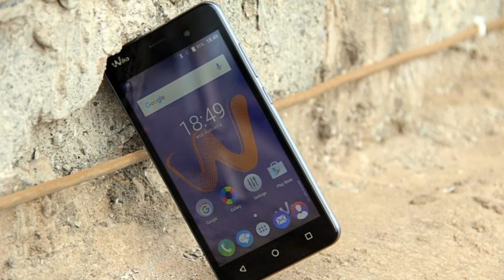Photos of the Wiko K-Kool | Not A Review!